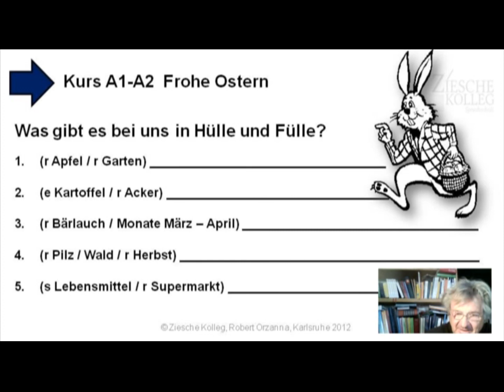A1 A2 Kap 08 Frohe Ostern Wortschatzübung in Hülle und Fülle